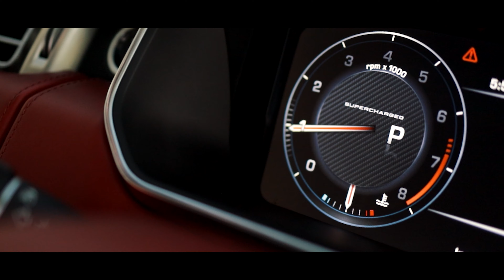Weststar Motors : Range Rover 5.0 V8 supercharged Autobiogaphy : For Sale in Malaysia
Weststar Motors in Malaysia is proud showcase another of the wide selection of premium vehicles we have in stock.

This video is for our low mileage 2015 Range Rover Autobiography, driven by the iconic 5.0 Supercharged V8 engine this vehicle can be a luxury limo or a supercar slayer - your choice!

A wide choice of the finest examples from the World's best brands are always available from stock - brands such as Porsche, Mercedes-Benz, Mercedes-AMG, Audi, Bentley, Rolls Royce and Land Rover feature in our ever changing inventory.